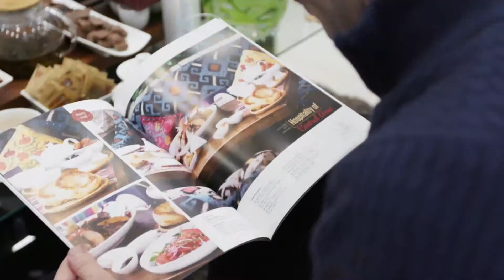WILMAX presents Ambiente 2019 video report!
to find out more Having a beautiful tableware line is just not enough anymore, it has to be designed and made to withstand the everyday abuse of the foodservice industry. Creating and designing tableware starts with concept and vision. Wilmax truly does Deliver Excellence in Fine and Original Tableware ▬▬▬▬▬▬▬▬▬▬▬▬▬▬▬▬▬▬▬▬▬▬▬▬▬▬▬